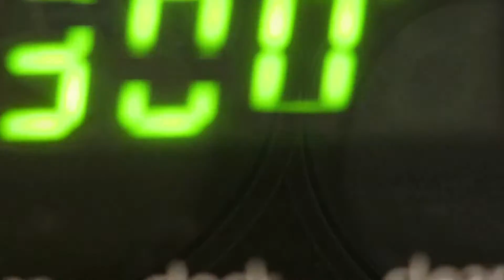No Carb Cloud Bread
Low Carb Cloud Bread

How to:

-3 eggs (seperated)
-yolks add 3 tbsp of cream cheese full fat (mix well)
-whites add 1/2 tsp of baking powder (mix well until you have stiff peaks)

-combine both mixtures, place on non-stick or parchment paper on baking sheet and bake for 20 minutes in a 300F oven.

When cloud bread is cooled place in a plastic bag in fridge for storage, any exposure to air (more than a couple hours) will make the bread into hard meringue.